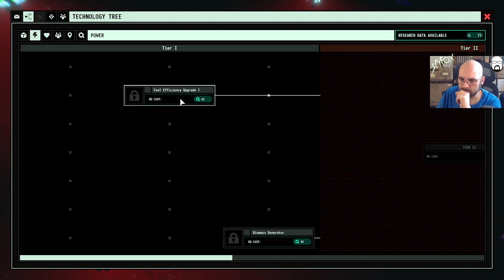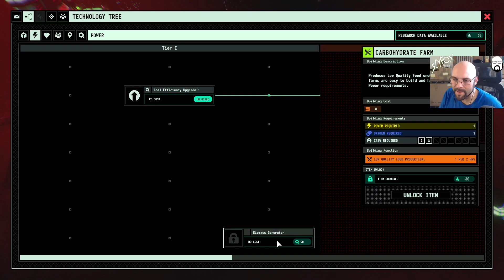Let's Play Surviving the Abyss #8 | Deutsch / German | Streamstag 17.05.2023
Let's Play Surviving the Abyss mit SlyfoX (German / Deutsch) Livestream Mitschnitt in Full-HD